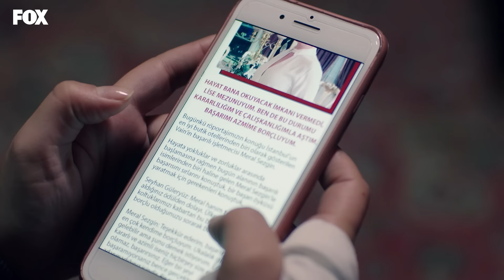Hikmet çıldırdı - Bizim Hikaye 53. Bölüm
Bizim Hikaye 53. Bölüm Özeti:
Barış’ın ölüm haberi bütün aileyi büyük bir acıya sürüklerken Filiz’in düğün günün ertesinde yaslı bir dul olmaktan çok daha büyük bir sorunu vardır artık. Elibollar Nihal’in başlarına açacakları dertten kurtulmuşlardır belki ama şimdi Filiz’in onlara getirdiği yeni haberle mücadele etmek zorundadırlar. Herkes bu yeni sorunla kendi yöntemleriyle başa çıkmaya çalışırken Filiz herkesi hayrete düşüren yepyeni bir çözümle karşılarına çıkar. Yeni hayatlarına alışmaya çalışan Elibollar’a hayatın ve Barış’ın ardında bıraktığı mirasın getireceği insanlar ise henüz tükenmemiştir.

Oyuncular:
Hazal Kaya
Burak Deniz
Reha Özcan
Yağız Can Konyalı
Nejat Uygur
Zeynep Selimoğlu
Alp Akar
Ömer Sevgi